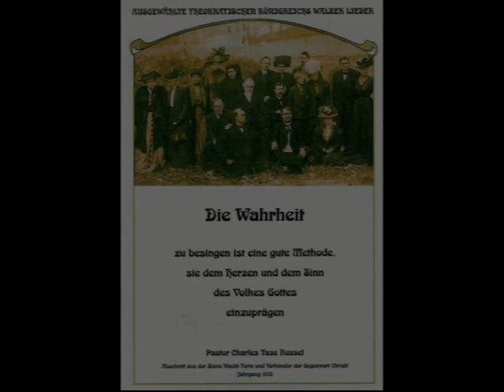Ausgewahlte theokratischen konigreichs walzer lieder